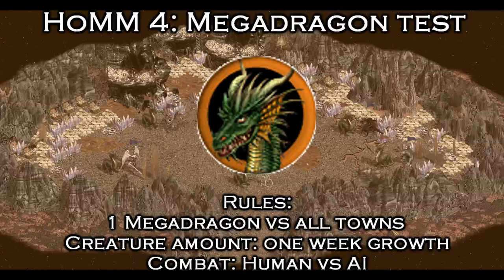Megadragon VS all towns /Heroes of Might and Magic 4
Megadragon VS Asylum, Haven, Academy, Preserve, Stronghold, Necropolis creatures.
Heroes of Might and Magic IV is a turn-based strategy game developed by Gus Smedstad through New World Computing and published by the 3DO Company for Microsoft Windows-based personal computers in 2002. A Macintosh port was subsequently developed by Contraband Entertainment and released by the 3DO Company. The fourth installment of the popular Heroes of Might and Magic franchise, it is the sequel to Heroes of Might and Magic III, and was the last to be developed by New World Computing.